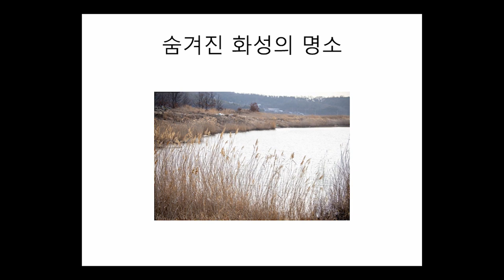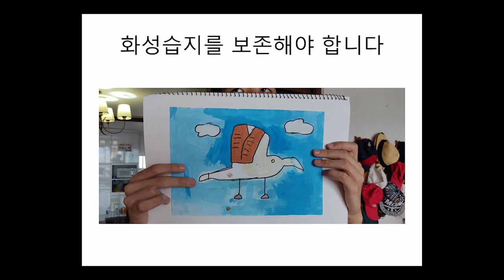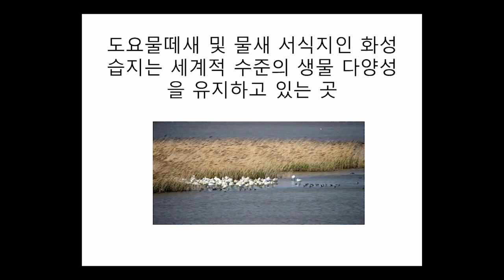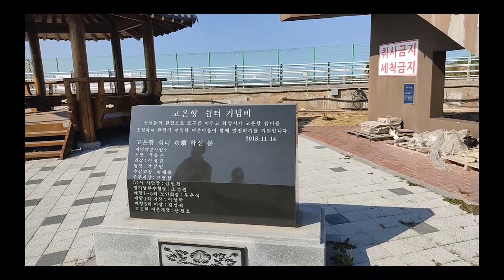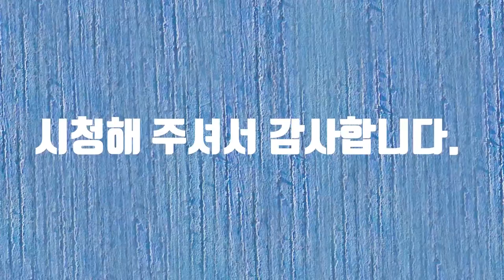화성 SNS 공모전#화성#장애#화가#여행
화성 SNS 공모전에 참여합니다.